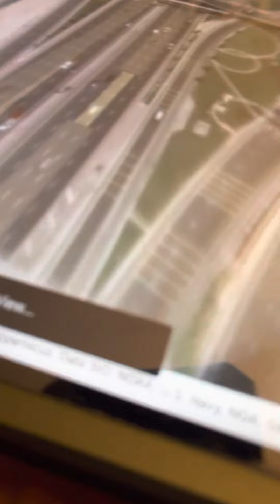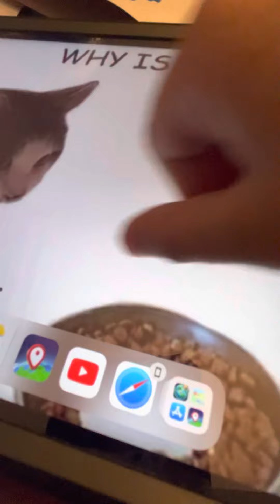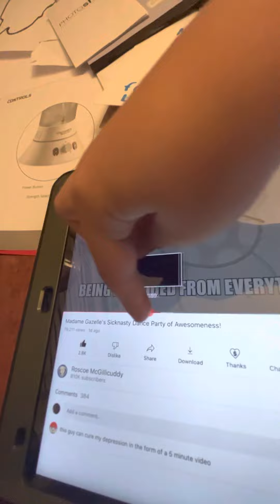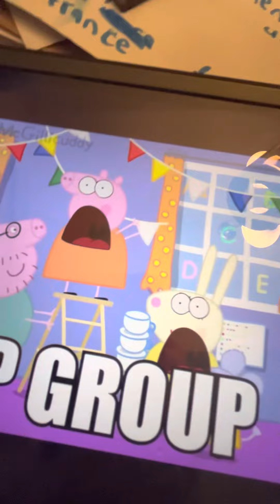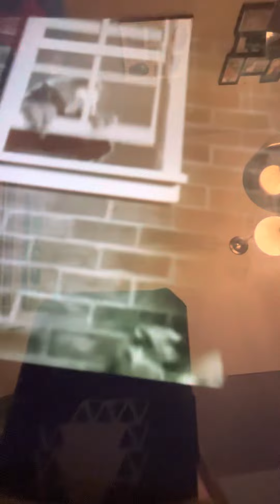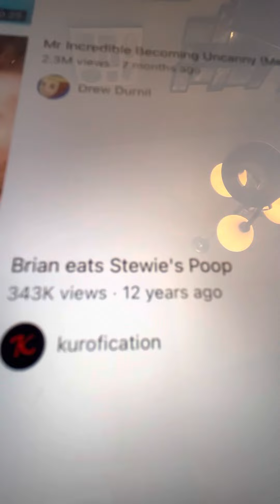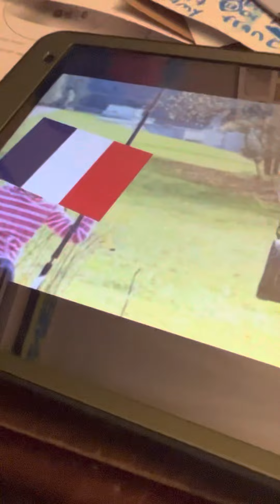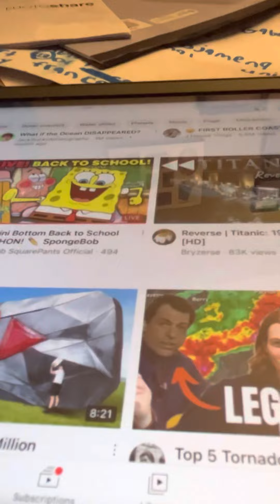Sunday exploration while it storms outside.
Hope your all doing great. Time for Sunday explanation!